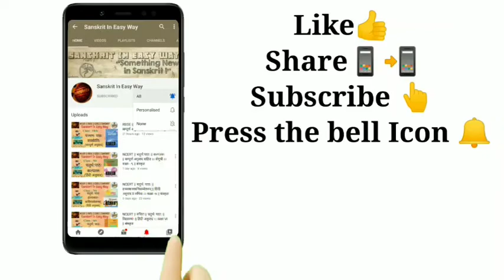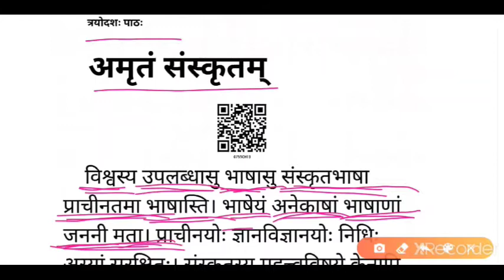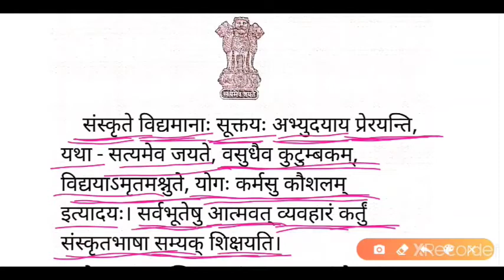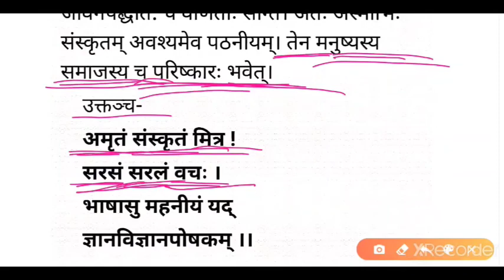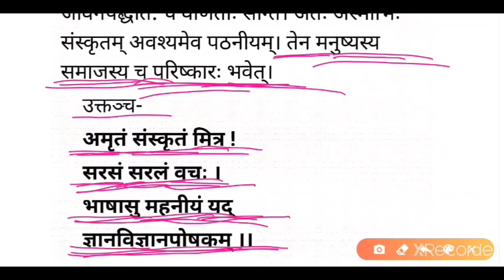NCERT || त्रयोदश: पाठः ||अमृतं संस्कृतं || सरल हिंदी अनुवाद ll रुचिरा ।। कक्षा -७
sanskrit (NCERT)
त्रयोदश: पाठ
अमृतं संस्कृतं
त्रयोदश: पाठः - अमृतं संस्कृतं- सम्पूर्ण हिंदी अनुवाद सहित
Hindi Translation
CHAPTER – 13
TRAYODASH PAATHAH
AMRTAM SANSKRITM
RUCHIRA 2 Bhag
CLASS VII